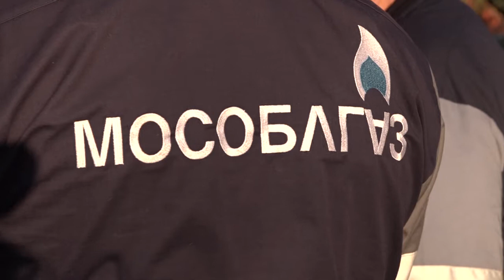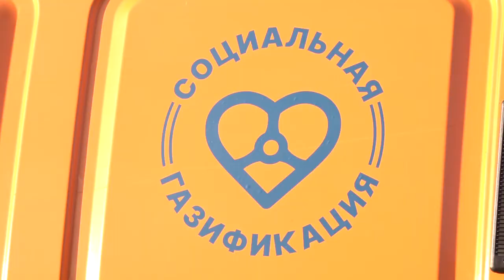В Вырубово есть газ!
Деревня Вырубово — один из первых населённых пунктов Одинцовского округа, где специалисты западного филиала компании «Мособлгаз» полностью завершили догазификацию. Работы здесь стартовали 6 августа, а уже 21 сентября основной этап был выполнен.